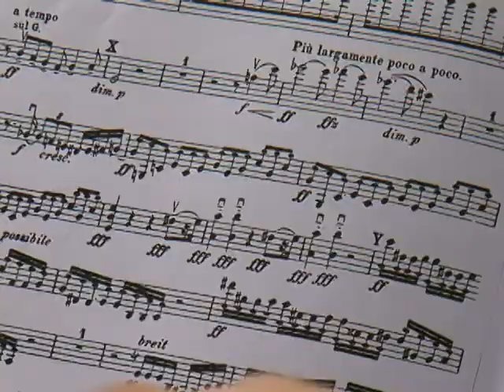VOCÊ CONHECE - OSUEL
A Orquestra Sinfônica da Universidade Estadual de Londrina foi fundada em 1984 e faz parte da Casa de Cultura da UEL. Hoje, cerca de 60 músicos compõem a OSUEL. (exibido em 2011).